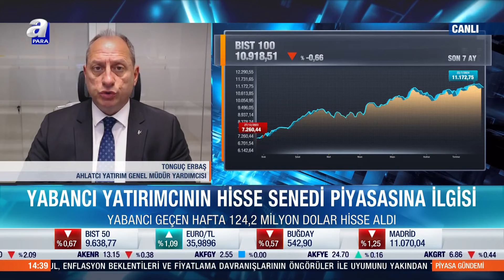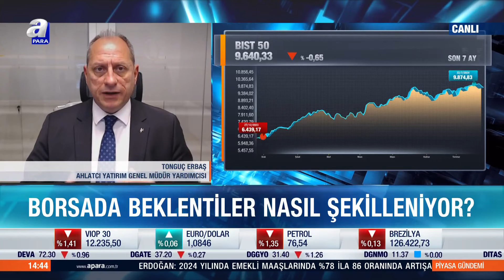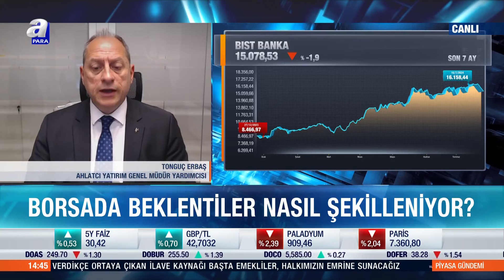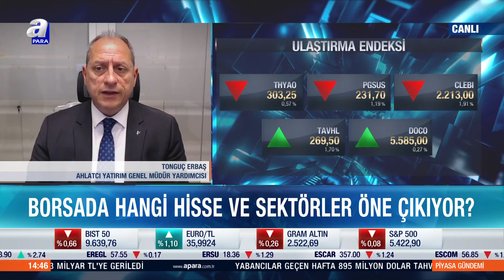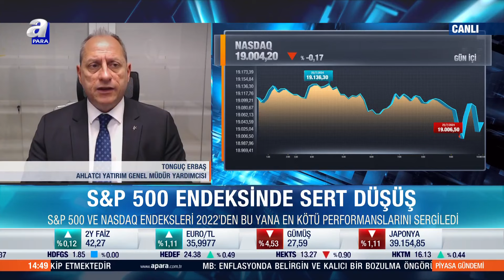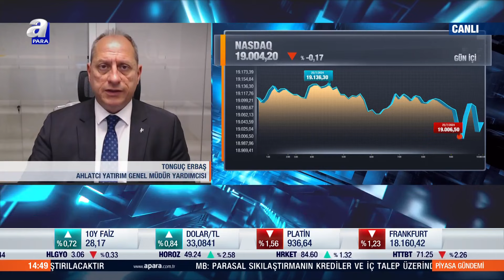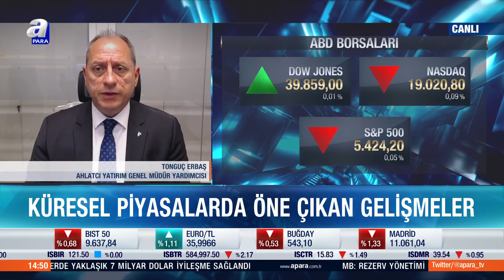Borsada Beklentiler Nasıl Şekilleniyor? Tonguç Erbaş Değerlendirdi! | A Para